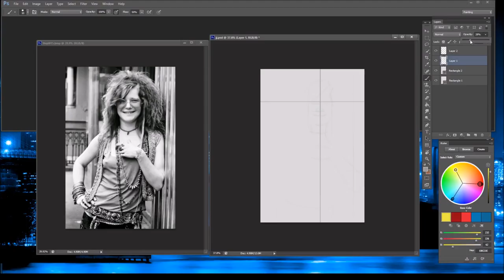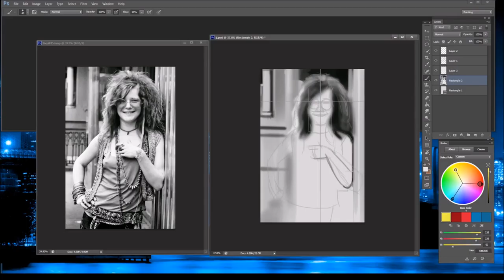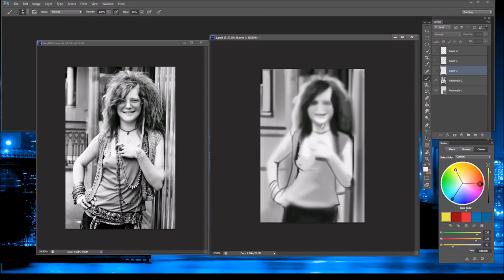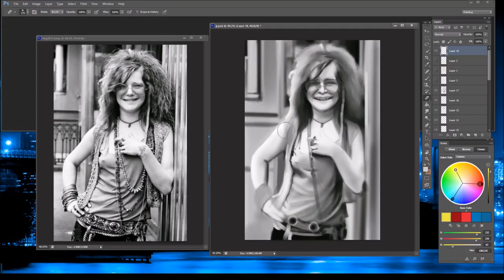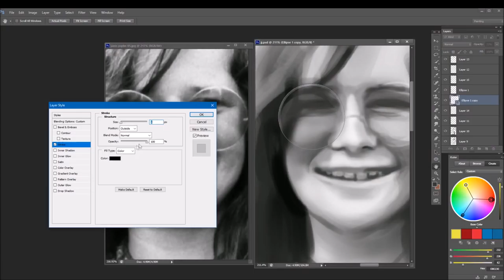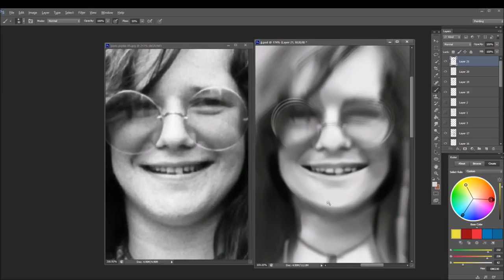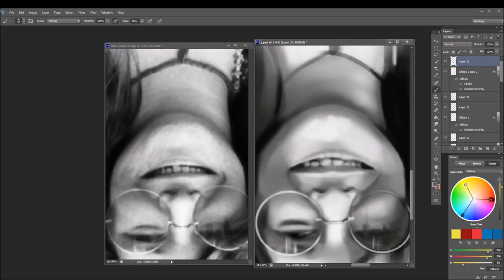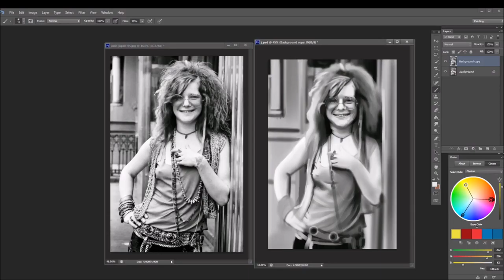Digital Paint - Janis Joplin - Part 1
Digital Paint - Soooulful Janis Joplin.

Showing some ENFP love.